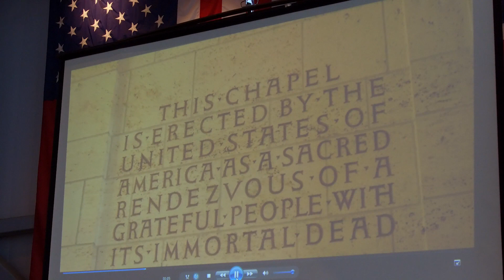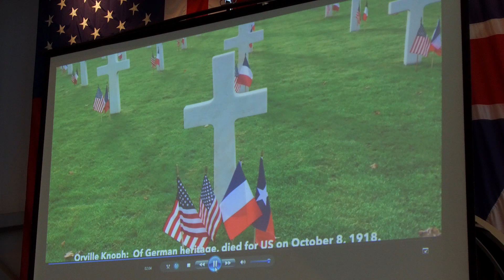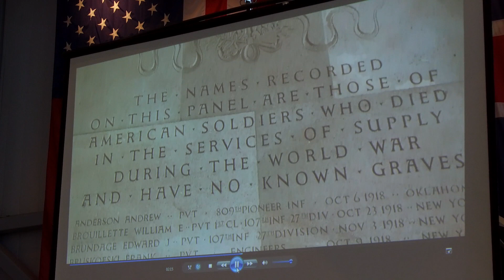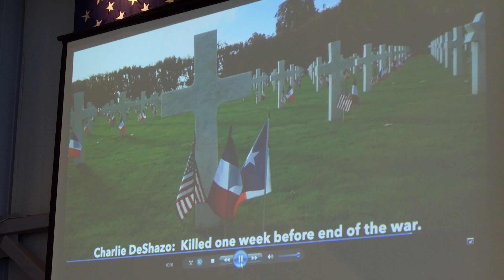Silent Wings Veterans Day 191111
The Silent Wings Museum commemorates our country’s veterans this Veterans Day, Monday, November 11. All visitors welcomed with free admission to the museum with activities throughout the day. The museum will be open to the public from 10:00 a.m to 5:00 p.m. with ceremonial activities beginning at 11:00 a.m. The ceremony will include a Veterans Day Proclamation presented by Mayor Pro. Tem Jeff Griffith and Taps performed by Jerry Serrano. Dr. Ron Milam will serve as Master of Ceremonies. Military Writers Society of America’s “Author of the Year,” Jack Woodville London will be the guest speaker and his speech will be followed by a book signing